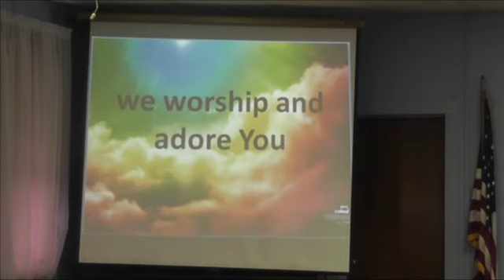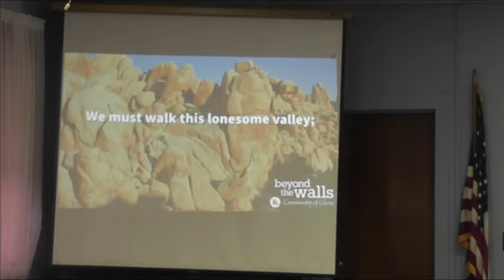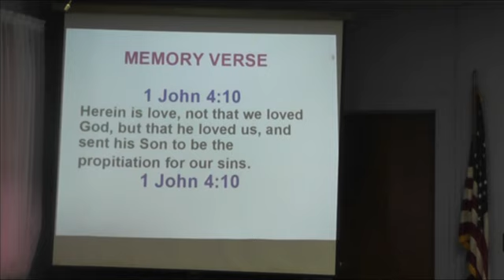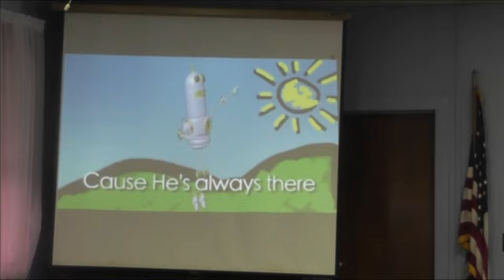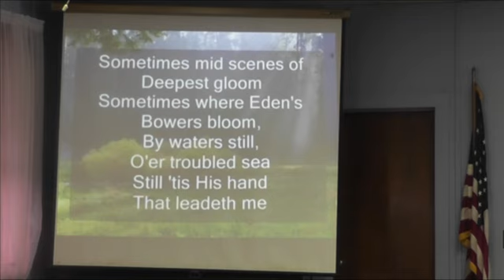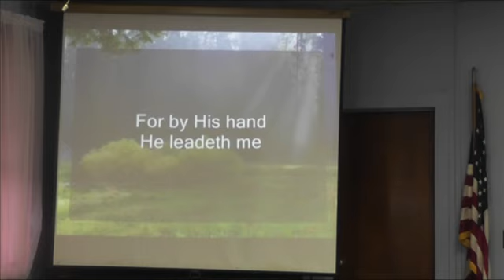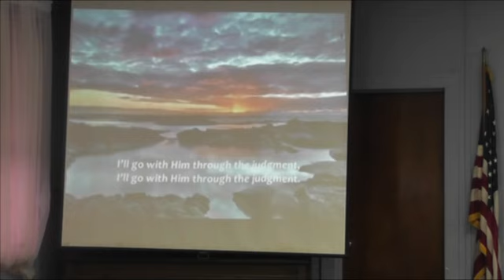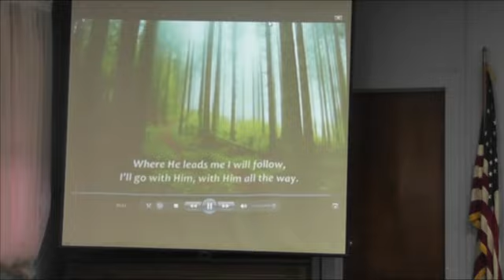Love Expressed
Rev. Dr. Rudolph Babcock presents the worship service from Community Bible Church on Sunday, March 10, 2024.